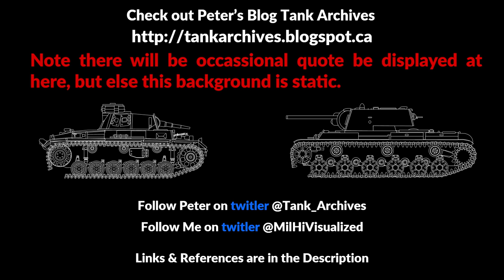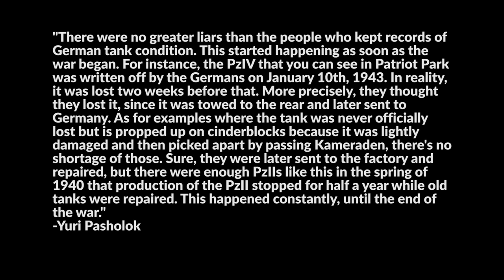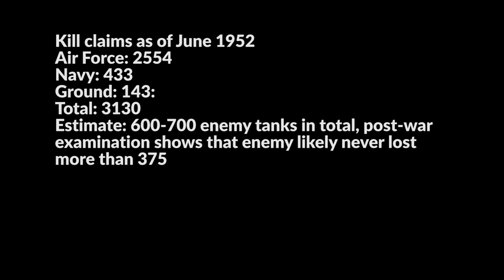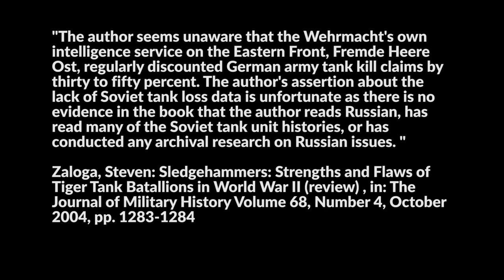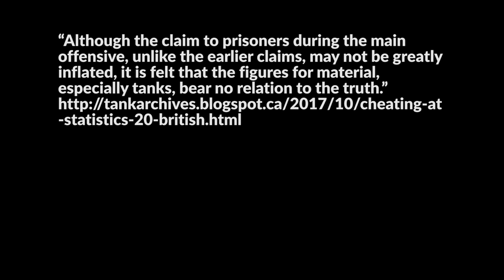Kill Claims vs Losses with Tank Archives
In this episode Peter from Tank Archives and me talk about Tank Kill Claims & Tank Losses in World War II and also the Korean War.

Military History Vlogs is a support channel to Military History Visualized with a focus personal accounts, answering questions that arose on the main channel and showcasing events like visiting museums, using equipment or military hardware.

» SOURCES «

William Platz May 1973 issue of AFV G2 magazine

Soviet Tank Losses vs. Repairs

German Kill Claims - Sledgehammers: Strengths and Flaws of Tiger Tank Batallions in World War II (review)

Tank Archives: British intelligence on the German operation in Kerch

Hill, Alexander: The Red Army and the Second World War

Zetterling, Niklas; Frankson, Anders: KURSK 1943 – A Statistical Analysis

Pöhlmann, Markus: Der Panzer und die Mechanisierung des Krieges: Eine deutsche Geschichte 1890 bis 1945 (Zeitalter der Weltkriege)

Jentz, Thomas L.: Panzertruppen – The complete guide to the Creation & Combat Employment of Germany’s Tank Force – 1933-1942